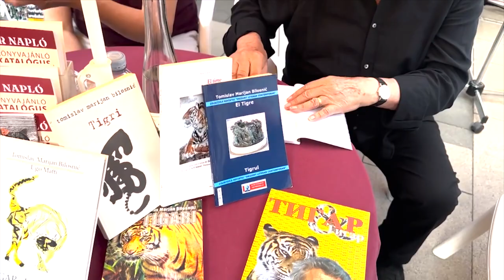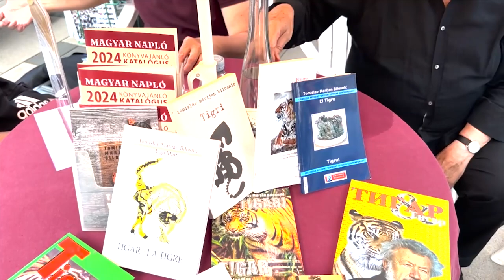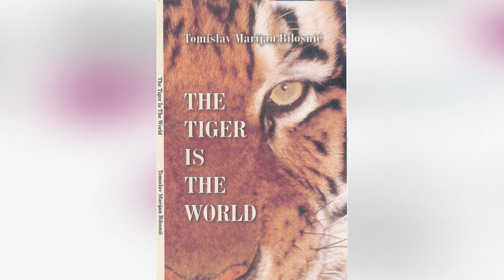Tv Tera Ritamot na gradot Hrvatskiot pisatel Bilosnic za makedonskata knizevnost 18 06 2024